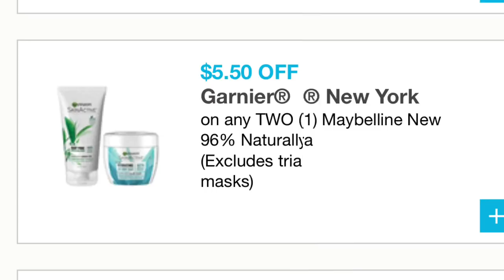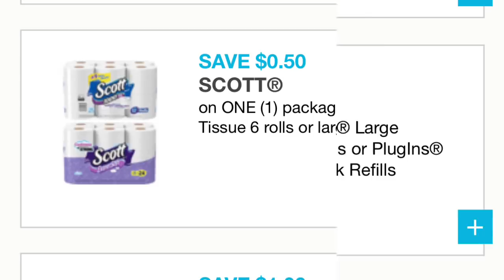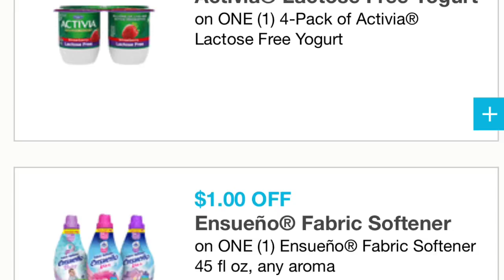New coupons to print 🔥🔥🖨Nuevos cupones para imprimir